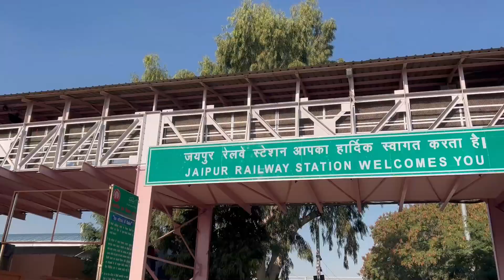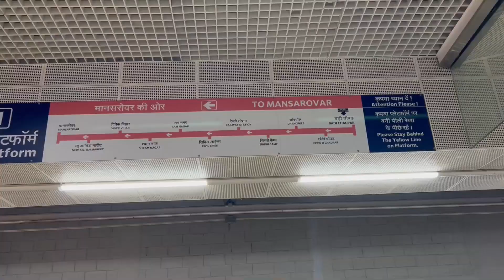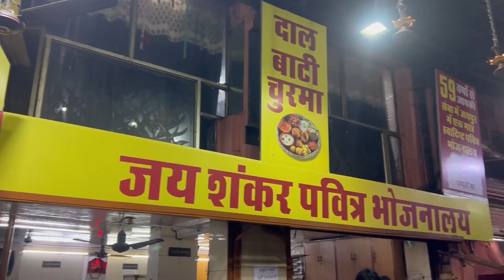Jaipur | Jaipur Tourist Places | Jaipur Travel Guide & Jaipur Tour Budget | Jaipur Vlog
Hello Guys, I am back with my new vlog, Amit Gangwani is on Jaipur. I recenlty visited Jaipur and spent 1-2 days to explore. Lets make the journy happen and watch till then end with me to have fun and learn :)

HOTEL I SPENT MY NIGHT :-
Hotel Maru Casa
Address: Sansar Chandra Rd, near Polo Victory, behind Man Singh Hotel, Sindhi Camp, Jaipur, Rajasthan 302001

Jaipur travel , Delhi to Jaipur, Jaipur me ghumne ki jagha, Travel guide of jaipur, Hawa Mehal , Jaipur city , Chowki Dhani , Chowki Dhani Jaipur, where to go in jaipur, How many days spent in jaipur,